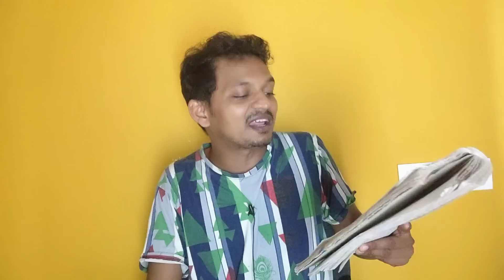CAPTAINCY TASK | OCT 3RD REVIEW | BIGG BOSS TELUGU 7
Following video audio content making entertainment purposes only. Not offense anyone . We Didn't Use Any Copyrighted Images, Clips & Videos In This Video. We Are Doing This Video Only For Entertainment & Informative.